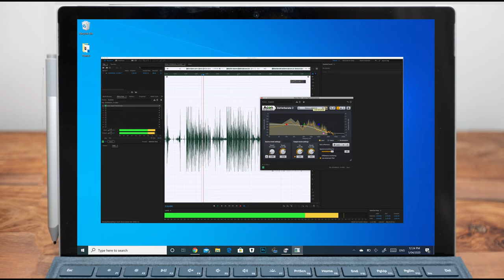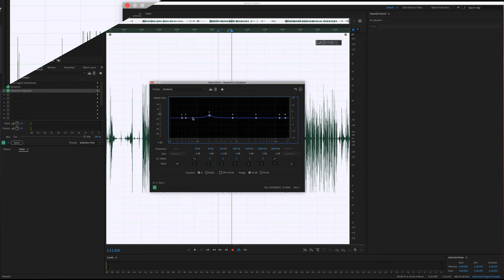Which Microphone should you use & how to get the most out of your audio - Rode Microphones Compared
In this video, I compare three different types of microphone that you could use in your video productions.

All three are from Rode, but they are different types of microphones suited for different applications.

First up is my favourite Rode NT1 which is a dynamic condenser microphone the next is the Rode Smart Lav + and following that the  Rode NTG-2 Boom Microphone.

The best microphone will be determined by the environment that you are in.